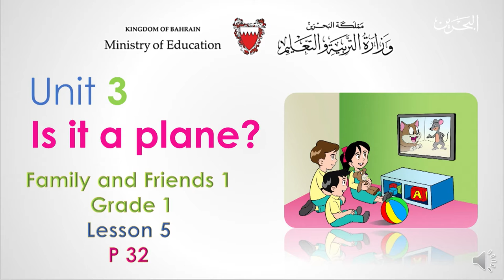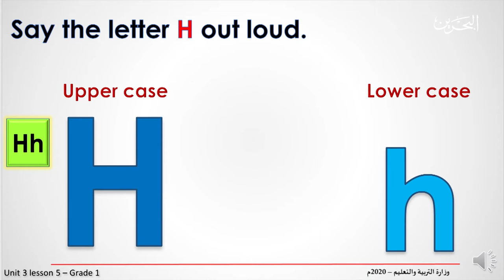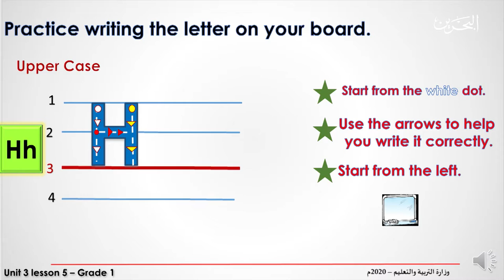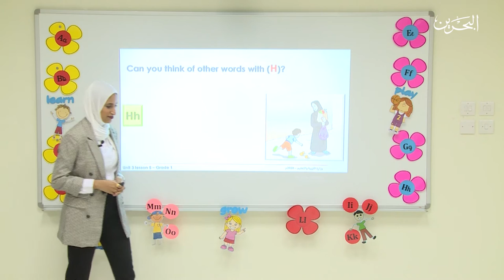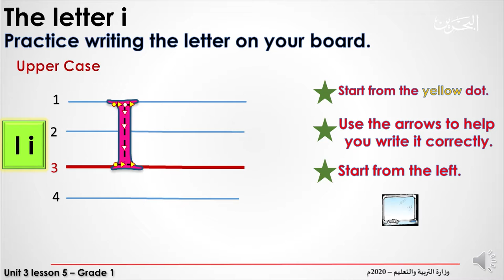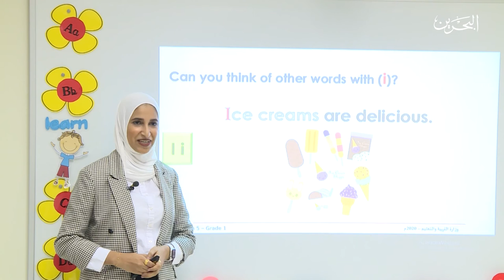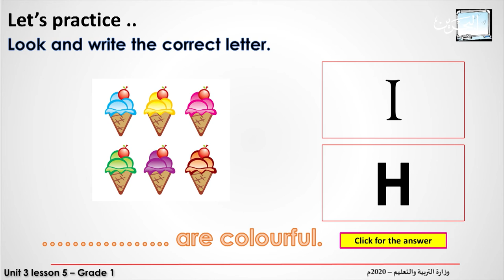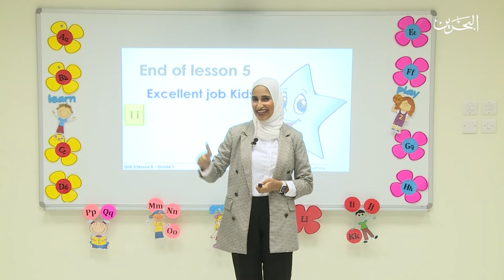Is it a plane? - اللغة الانجليزية للأول الابتدائي